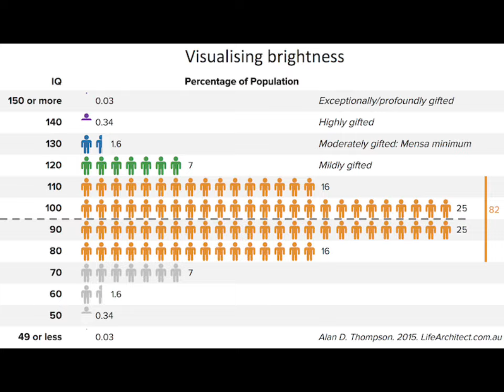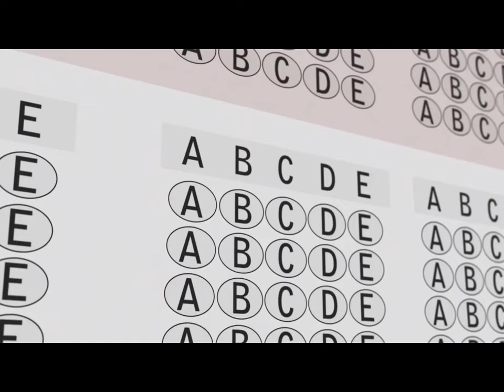Merit Matters More Than IQ Scores!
In this thought-provoking video, we unravel the misconceptions surrounding IQ scores and what they truly signify. I share my personal journey—from struggling with reading in my early years to achieving a high IQ score—to highlight that intelligence isn't a fixed number but a spectrum influenced by various factors like stress and development. We'll discuss why merit is determined by actions and contributions, not just cognitive tests. Join me as we challenge the overemphasis on IQ and explore the real measures of value in our lives.
Topics:
IQ Myth
Intelligence
Personal Journey
Merit
Education